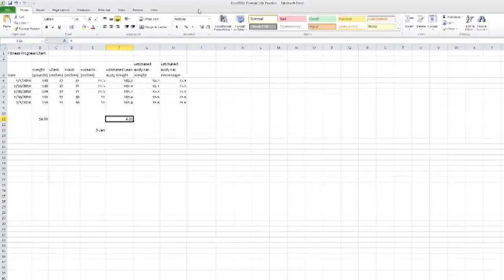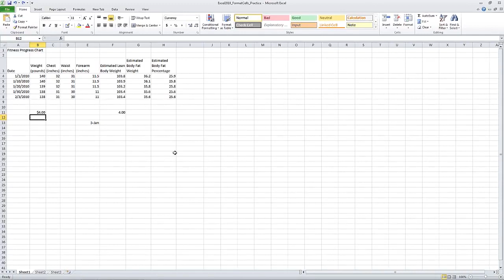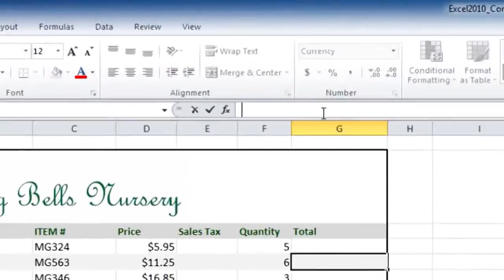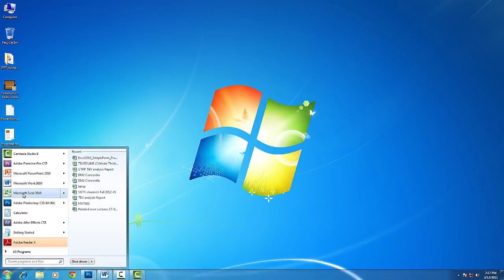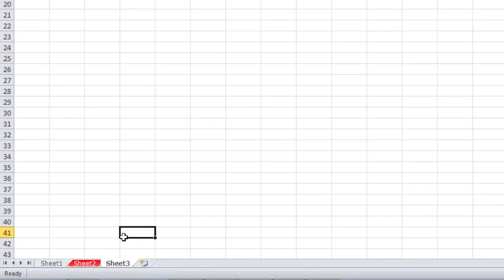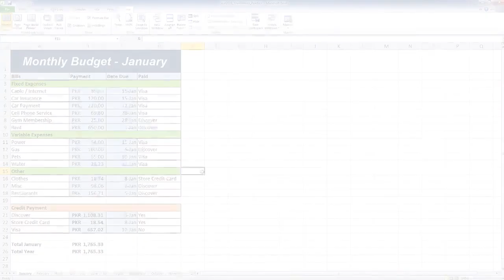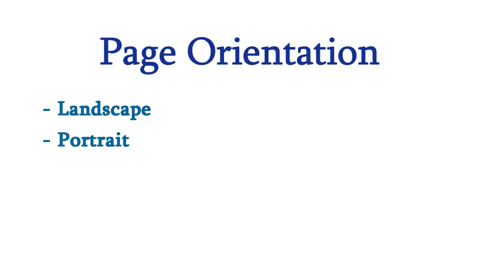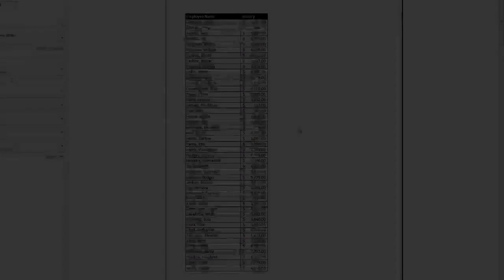22 - Microsoft Excel Saving an Excel File - digital literacy in hindi